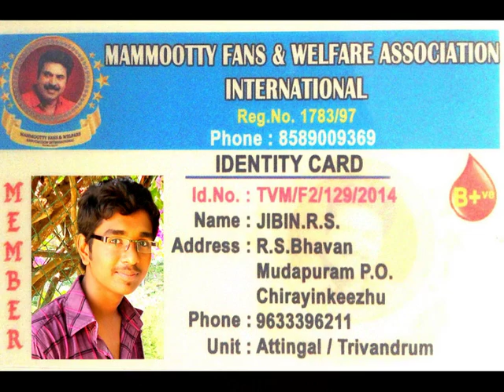Jibin Rs Photoshoot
My Own Photoes